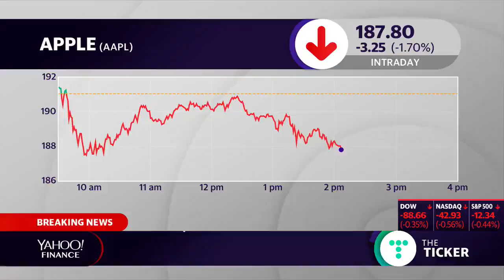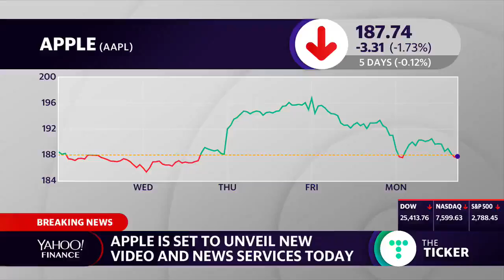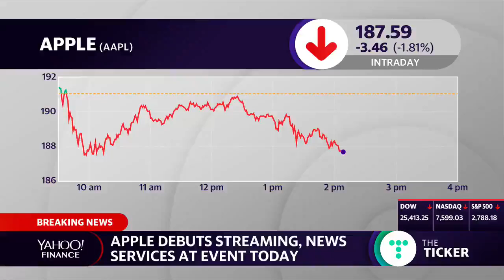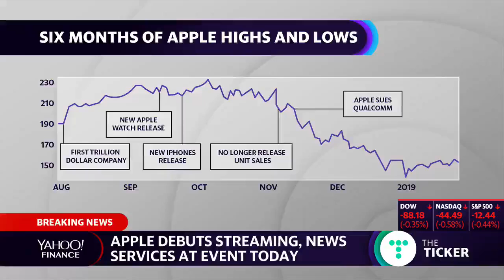Courtney Dominguez appears on Yahoo!Finance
Courtney discusses how Apple's shift to new services is a game changer.